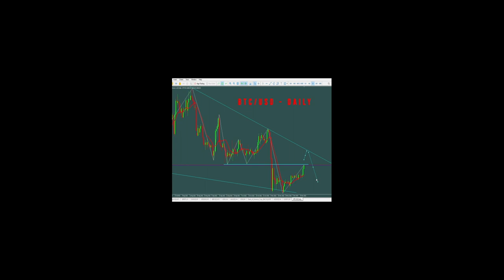Bitcoin shorts youtubeshorts forex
Bitcoin
This short video describe the BTC support and resistance zone in H4, Daily and Weekly time frame,,,, complete guide for the future trade in BTC. Retesting the support area 4084.00 and than rise up, again and make higher high this time. future BTC forecast